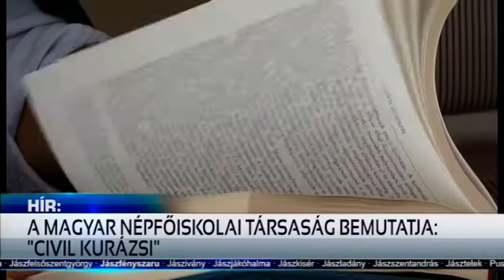XXIV. JÁSZ VILÁGTALÁLKOZÓ - MEGNYITÓ ÜNNEPSÉG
Június 29-én könyvbemutatóval kezdődött el a 24. Jász Világtalálkozó, melynek ebben az évben Jászfényszaru adott otthont. Az ünnepélyes megnyitón Kovács Sándor országgyűlési képviselő beszédében kiemelte, példamutató a jászok hagyományőrző tevékenysége és összetartó közössége. Az ünnepség végén átadták a felújított Régi Parókia épületét, mely kereskedelmi, szolgáltató és információs pontként fog működni a jövőben.